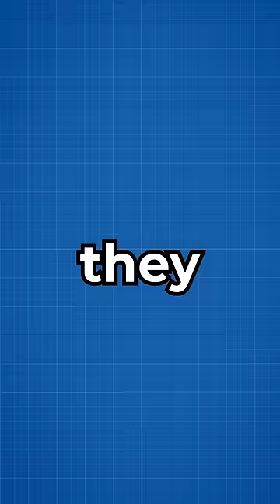Why Do Giraffes Have A Purple Tongue? 🤔 (Shocking)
Cute Giraffe Gives Baby Smooches!

Chocolate Giraffe! 🦒 This 8.3ft tall 100% chocolate sculpture is my biggest creation yet!